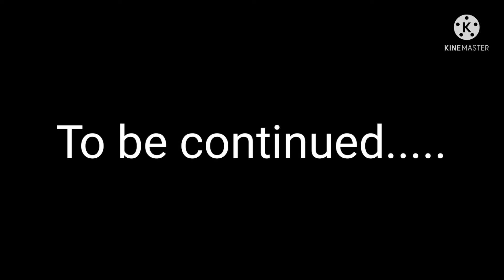Beast quest part 4 krazbal boss battle. first try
guys ek din main dusri video. or Ye 60 subs special surprise.Thank you guys for all of this support. love you guys a lort age iss Safar main mere sath rehna. and ya agar video achi ligi Ho toh like krna channel ko subscribe krna because hum 100 subs kr Bohot Karib and I think we will be there soon.